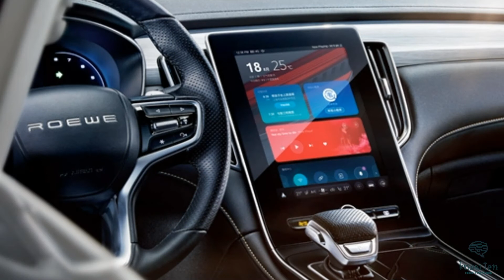Top10 Car Brands In The World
In this video, we have prepared the list of top car brands in the world based on business parameter of Revenue. The car companies, also known as automotive manufacturers, are part of one of the world’s most important sector if we see the revenues generated by them. These top car brands includes a wide range of companies and organizations involved in the design, development, manufacturing, marketing, and selling of motor vehicles. The best car companies in the world sell a range of vehicles like sedans, hatchbacks, SUVs, trucks, buses etc.